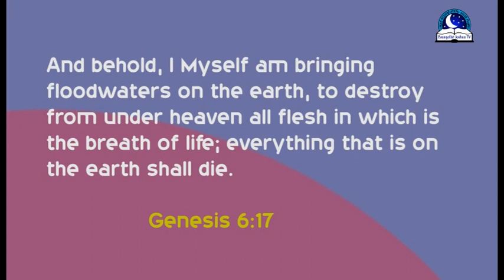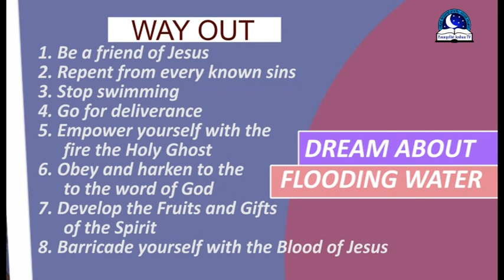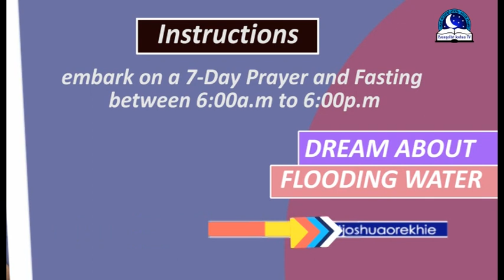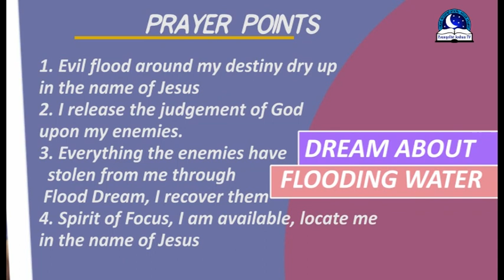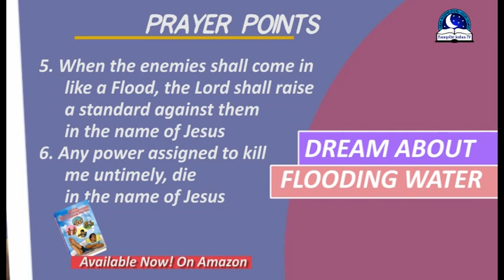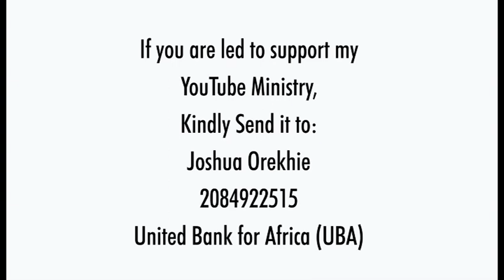DREAM ABOUT FLOODING WATER - Evangelist Joshua Orekhie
Dream about a flooding water can represent bad or good symbols. Depending on the ending of the theme. When interpreting dream of flood, it is very important you pay close attention to your emotion when awaken. This might gives you a brief meaning towards the dream. In general, dream about flooding water is a signal of destruction. This dream may come at a time when you are about to loss something important.

 Your dream about flooding water might reveals some troubles coming ahead of you. It's time to start praying against any kind of evil attack and their effects upon your life.  The impact of flood in a house can be shocked especially when it is out of control. If you dream of flooding water gaining access into your home, it means bad news will occur soon.

 To see a flooded water after a heavy rainfall, means God is angry with you. You may want to use this opportunity to checkmate where you have gone wrong. Maybe the areas is disobedience and anger. A flood in this context can be a warning sign that your lifestyle or mode of worship does no longer please God again. This is a big problem.

If you see yourself surrounded by flooding water, it means you are under divine protection. This literally means any form of prayers you take would be answered. It's a time of mercy. You may feel uncomfortable or fearful when surrounded by water. The water in this context might also be your enemy trying to harm you, but your anointing didn't given them access (Ps 105:15).

 If your dream about floods causes your house to be destroyed, it represents problems in your family life. Or possible symbolizes struggle and constant debts. If the source of the flood is unknown to you, it means there are people planning to destroy you. Please be very careful with the way you share some your information with some people. In some cases, if you cannot figure out where the flooding water is coming from, you may be affected by marine wickedness and covenant working against your efforts in life.

If you are floating on top of flooding water then this is a demonic attack and this indicates that you are under the control and manipulation of marine power. If it happens the person is your loved ones, it is an indication that something terrible is about to him or her.  It might be death, disappointment, unfulfilled purpose, setback, and marine bondage.

Escaping a flood is never easy. But If you managed to save yourself from the flood in your dream, it represent victory over the powers of your father's house or mother's house.  You should begin to feel the impact of your breakthrough in your waking life.

If you dream of driving through a flood, it means you will experience slow progress. If you notice the flood entered through your car, it is a bad sign of attack against your car or against progress.

Drowning in flood indicates fear. Maybe you are trying to take a decision in life and you are afraid of the effects upon your life. This dream is also a warning from a person trying to  pull you down and shift you away from the point of success. Some dreams about drowning in flood might represent the spirit of your father's house caging your life. You may want to cry out to GOD to deliver from the evil inherited powers against you.

If you are pregnant, please pray against miscarriage.

Dream about flooding

1. If you dream of money in flood, it means debt and financial woes.
2. Dream of being in middle of flood, it indicates near success syndrome, hopelessness and embargo.
3. Dreams of flood carrying people in the community, it means a stranger has been assigned to use people for sacrifice which might result to death and troubles in future.
4. If you dream of dirty flood, it means an arrow of sickness and sin is about to locate you.
5. If you dream of big flood, it shows the battles in your foundation is much.
6. If you dream of being in a clean flood water, it means God has arrested you. You may want to check the areas of your sin against the Holy Spirit.
7. If you dream of swimming in a flood, it means you have been possessed by mermaid spirit.
8. If you are drinking flooding water, it means you have allowed the enemy to mess up your life.

1. Water of sorrow, go back to the senders, in the name of Jesus.
2. O God arise and turn the flood against my enemies, in Jesus name.
3. The God that disgraced people with flood, disgrace my enemies, in the name of Jesus.
4. I dry up the reservoir of the enemy gathering momentum against me and my household, in the name of JESUS.
5. Any channel the enemy is attacking me from, O Lord, raise a standard against them, in the name of Jesus.
6. Father, if the flood dream is as a result of my sin, arise and have mercy upon me, in Jesus name.